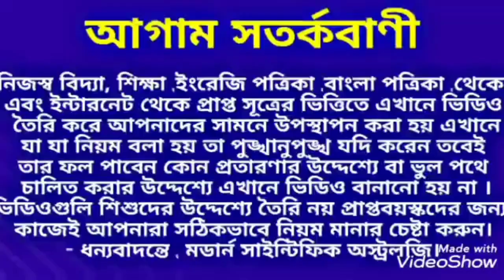মকর সংক্রান্তি স্নান ও দানের শুভ মুহূর্ত, মকর সংক্রান্তি কবে ১৪ না ১৫ই জানুয়ারি ? মকর_সংক্রান্তি।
মকর সংক্রান্তি স্নান ও দানের শুভ মুহূর্ত, মকর সংক্রান্তি কবে ১৪ না ১৫ই জানুয়ার  ?